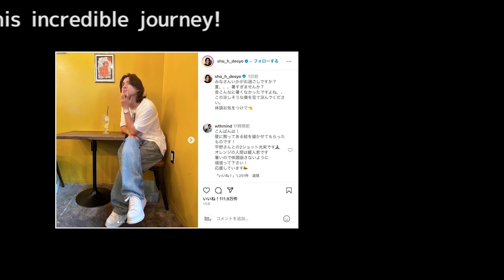平野紫耀の彼氏感満載ショットが話題沸騰！ファンの好奇心を刺激する日常の一端